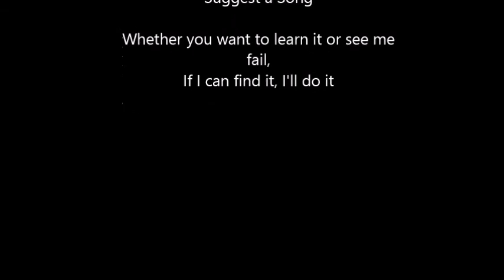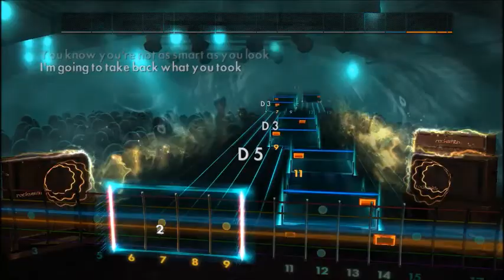The Story So Far - High Regard (Lead) Rocksmith 2014 CDLC